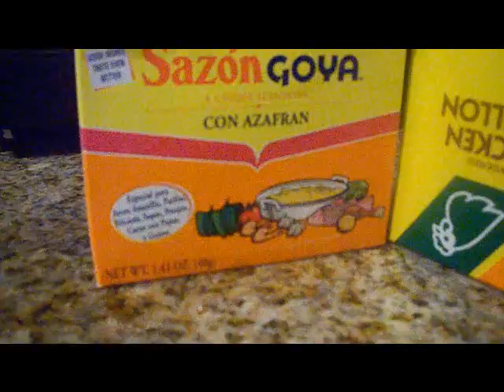Arroz Amarillo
Alekz cooking tutorial +_+ espera 10 minutos a fuego lento cuando ya se aiga evaporado un poco el agua le pones la tapa por otro 10 asta que se seque ^_^ enjoy!?